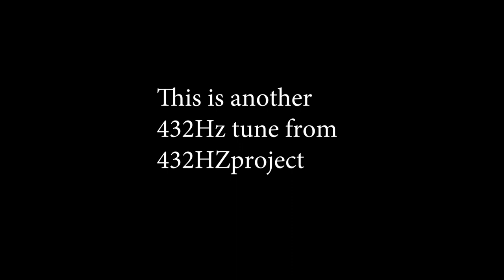Life Is An Endless Prayer 432Hz music Heinke Aussenegg relaxation music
A thirty minutes lasting 432hz-drone is the underlay for some musical improvisations. Evolving from the 432hz tone, the landscapse of sound are iviting your soul to take a rest from modern living. Refresh your selfe!  He is my shepherd! He restores my soul!